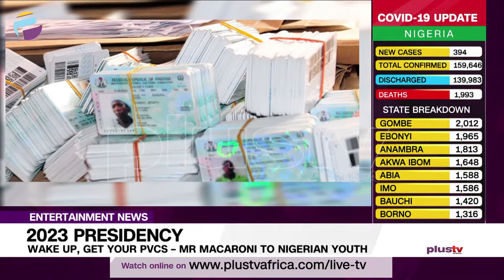Wake Up, Get Your PVCs – Mr. Macaroni To Nigerian Youth | ENTERTAINMENT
Wake Up, Get Your PVCs – Mr. Macaroni To Nigerian Youth ahead of 2023 Elections.